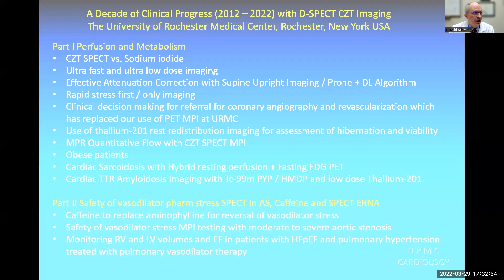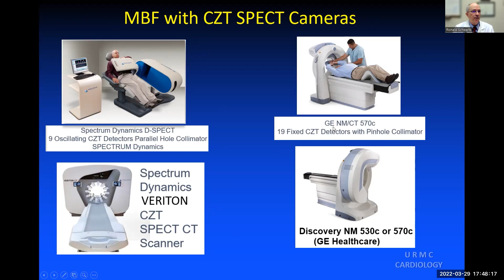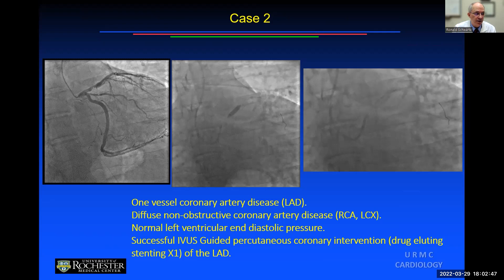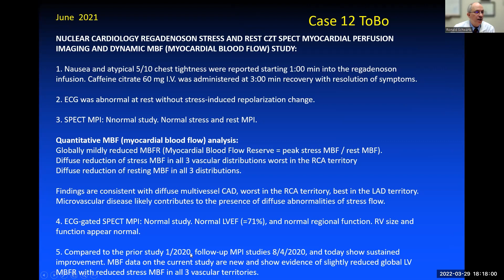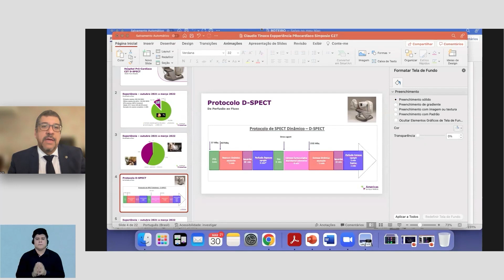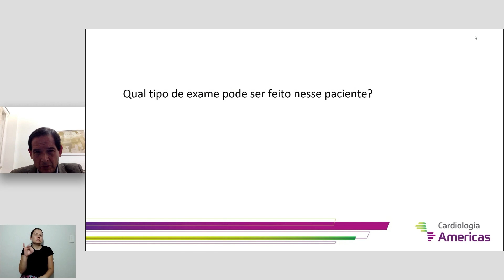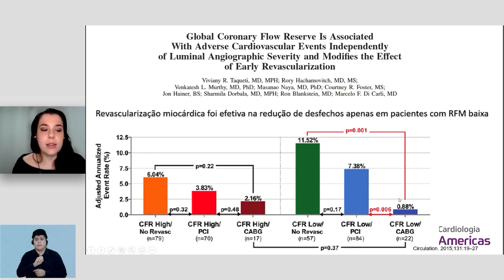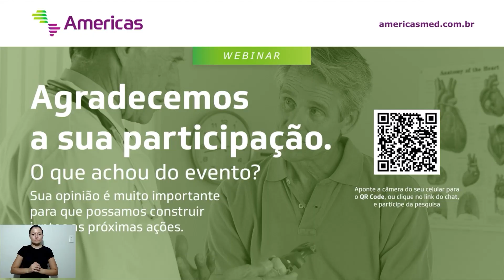Simpósio Imagem Cardiovascular Avançada com o Equipamento D-SPECT CZT